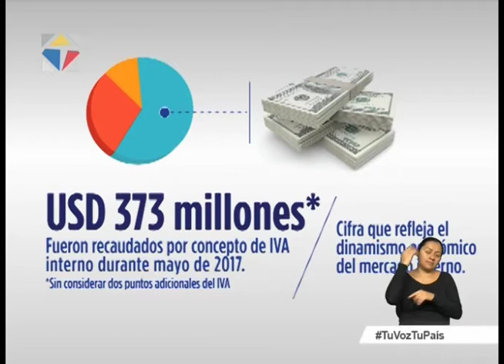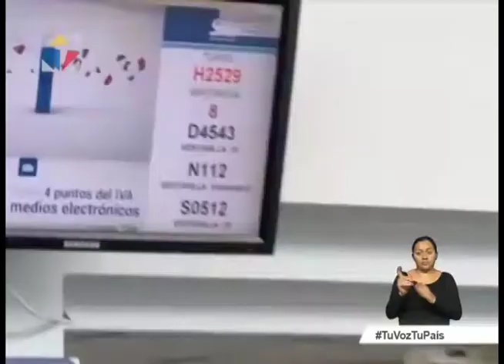RECAUDACIONES TRIBUTARIAS SRI Noticiero Ciudadano 3era emision 15.06.2017